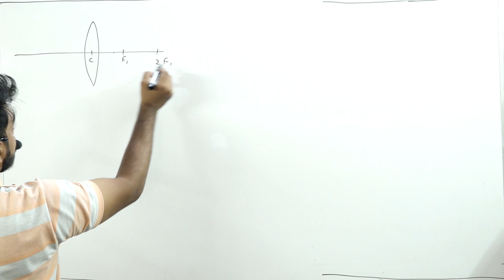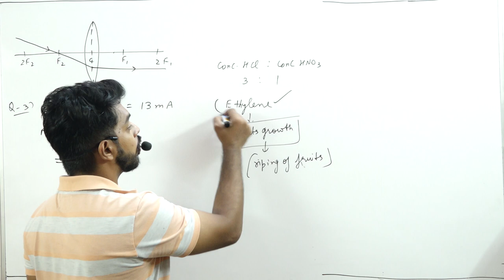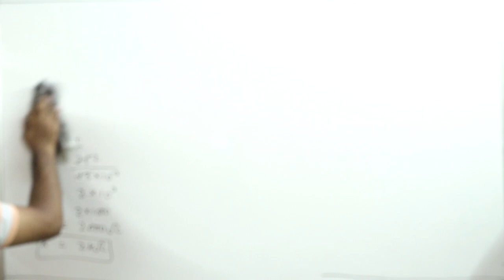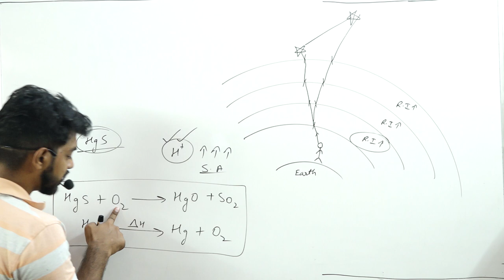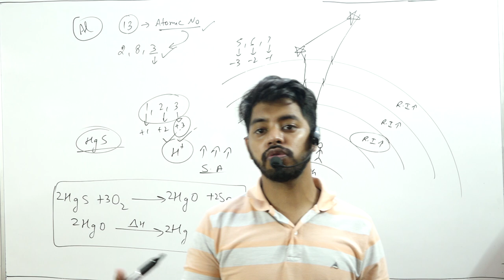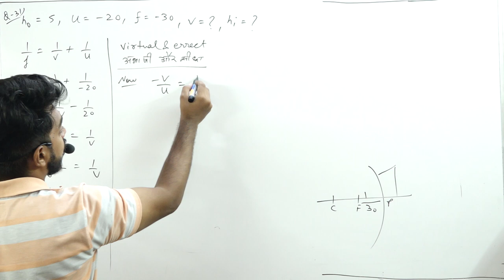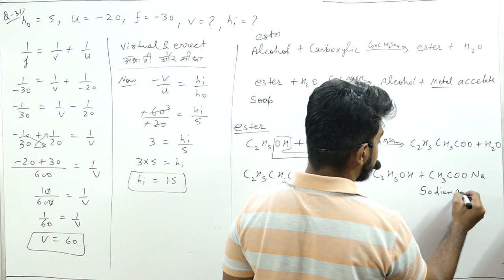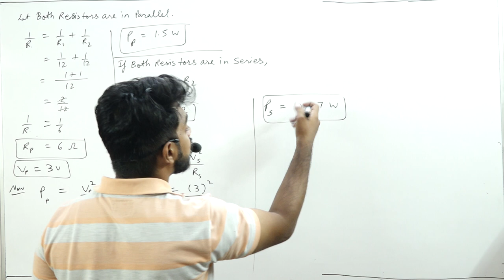SET 3 U LIKE